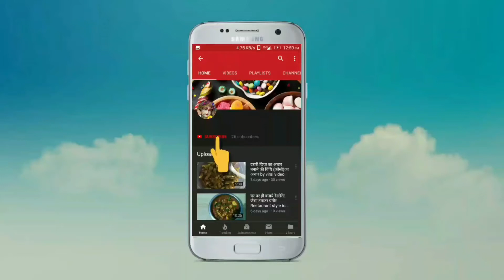संकटा माता व्रत कथा। Sankata Mata vrat katha।संकटा माता की कहानी। Sankata Mata ki kahani।